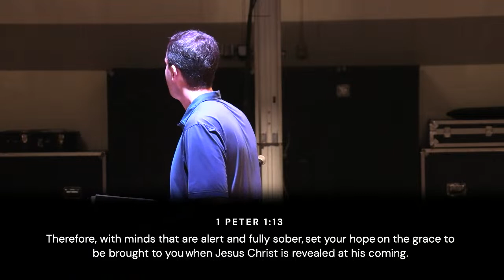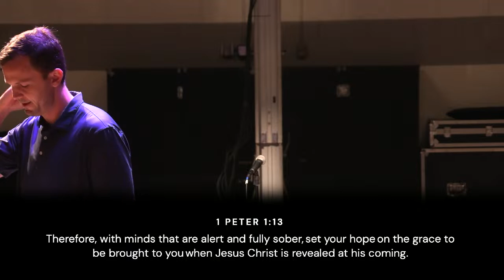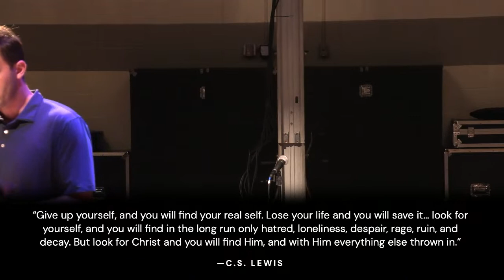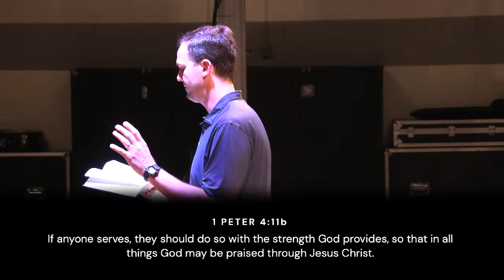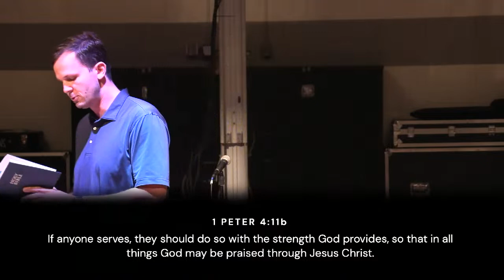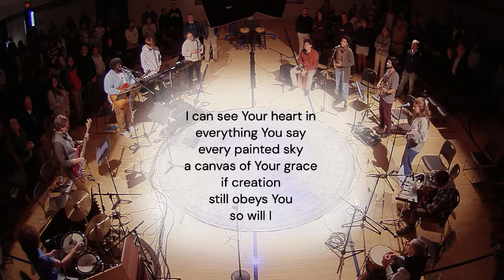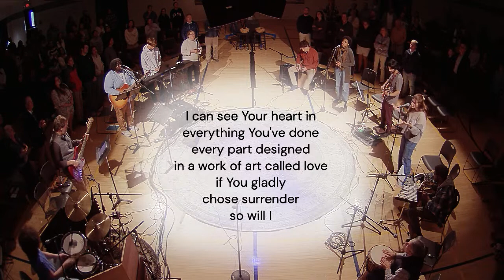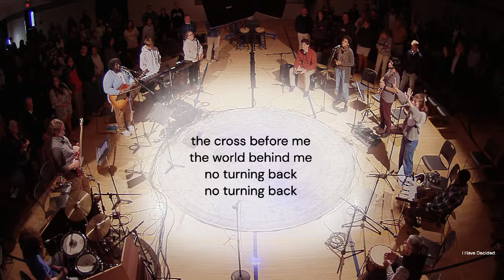10/8/2023 - Set Your Hope | 1 Peter 4:1-11 | wk 6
Associate Pastor Gray Segars continued our series this past Sunday by focusing on 1 Peter 4:1-11. He shared that in this passage, Peter poses a fundamental question: Do our sinful human desires drive us, or do we prioritize living in accordance with God's will? He challenges us to consider what we choose to serve and depend on. Peter's encouragement is explicit: Place your hope in Christ and release the other pursuits that may have consumed your life. By relinquishing these distractions, God will guide us toward the true desires of our hearts. As Jesus teaches, those willing to lose their lives for His sake will ultimately discover their lives (Matthew 10:39).

Suffering and challenges are inevitable, but Peter advises us to place our trust in God and to prioritize obedience. Maintaining a clear and attentive mindset is essential, staying aware of our surroundings while staying connected through prayer. Furthermore, we should cultivate a deep love for one another, mirroring the attitude of Christ. Let's extend hospitality to each other graciously and without complaint. Lastly, Peter encourages us to utilize the gifts we've received as faithful stewards of God's grace, serving others with them.

At the start of the service, Ministry Partner Bob Gordon discussed numerous ways to engage with our community. If you want to connect with the church and community, you can explore various opportunities by visiting We're eager to receive your input and involvement!